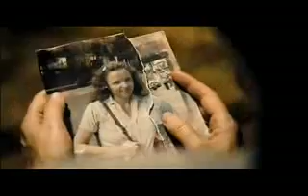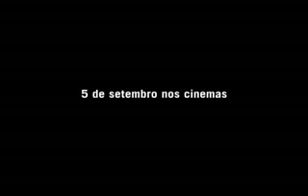Linha de Passe - 2008 - Trailer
São Paulo. Reginaldo é um jovem que procura seu pai obsessivamente. Dario sonha em se tornar jogador de futebol mas, aos 18 anos, vê a idéia cada vez mais distante. Dinho dedica-se à religião. Dênis enfrenta dificuldades em se manter, sendo também pai involuntário de um menino. Os quatro são irmãos, tendo sido criados por Cleuza, sua mãe, que trabalha como empregada doméstica e está mais uma vez grávida, de pai desconhecido. Eles precisam lidar com as transformações religiosas pelas quais o Brasil passa, assim como a inserção no meio do futebol e a ausência de uma figura paterna.